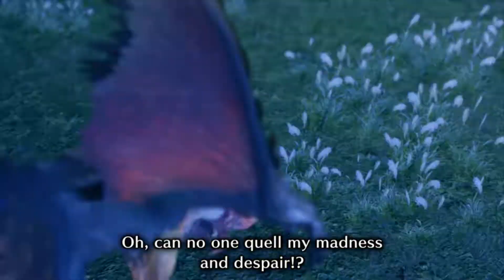Monster Hunter Rise: Sunbreak - DLC 3 - Chaotic Gore Magala